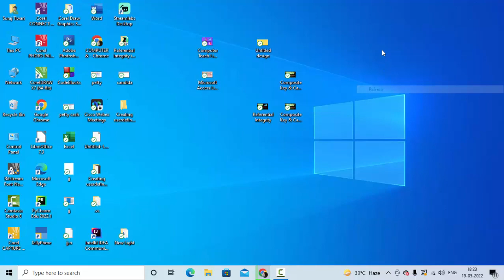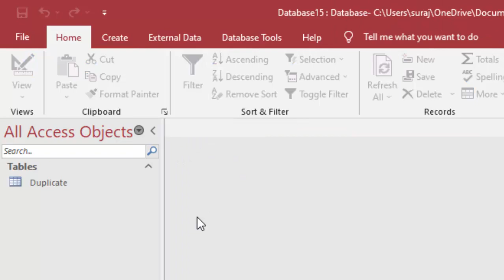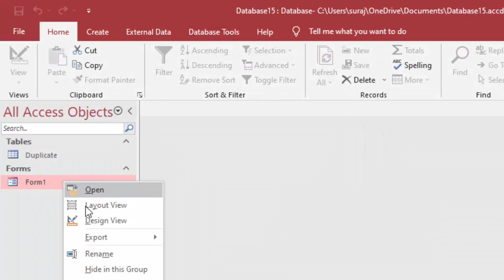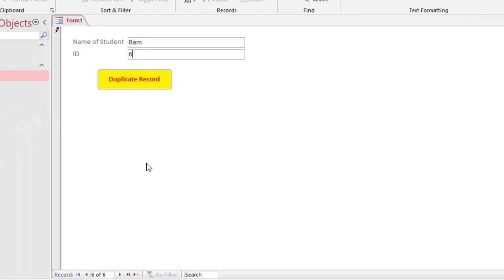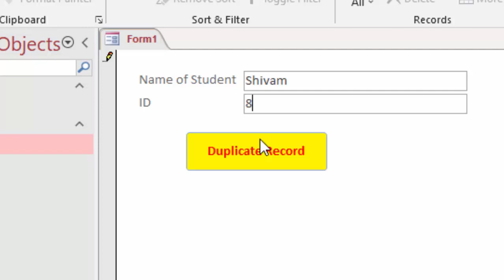Duplicate Record in Microsoft Access